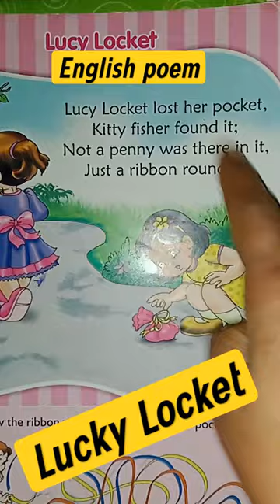Lucky Locket Poem